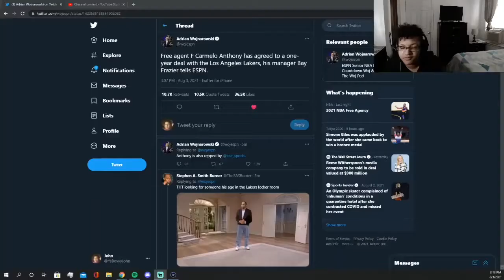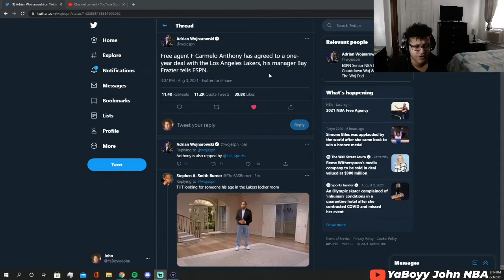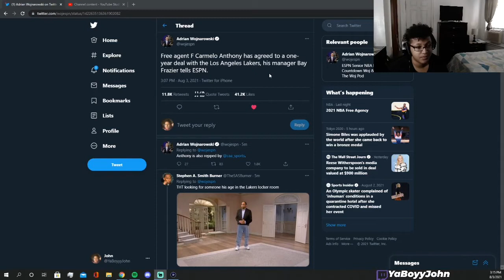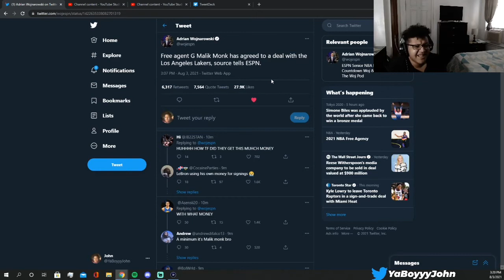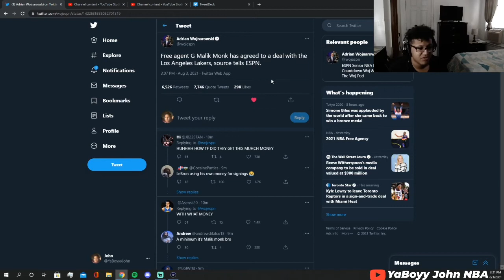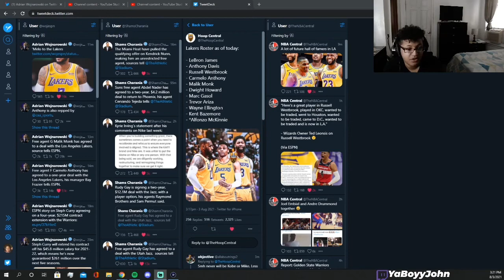CARMELO ANTHONY SIGNS A 1 YEAR DEAL WITH THE LOS ANGELES LAKERS!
SOCIAL MEDIA 🔥🔥🔥